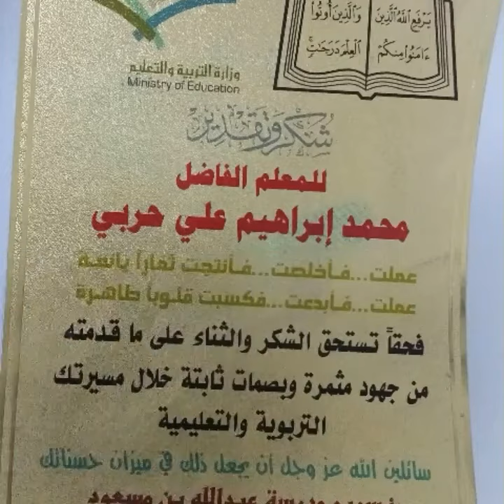يوميات ابومطران افراح بالصور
لاتنسونا من الاشتراك ولايك 👋 يصلكم جديد أبومطران